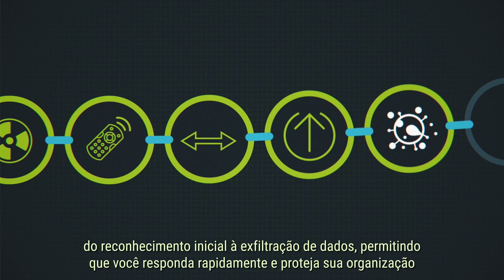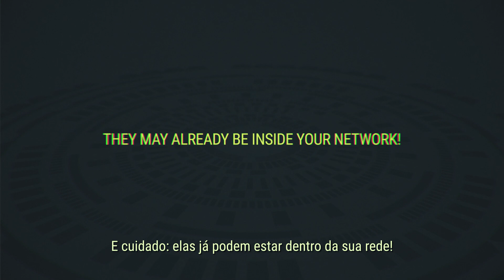Zerum Lynx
Network Detection & Response (NDR) e IA - conheça o Zerum Lynx, tecnologia que combina wire data, machine learning e threat intelligence para fornecer uma análise detalhada, em tempo real, de ameaças no seu ambiente digital – dos endpoints ao data center.